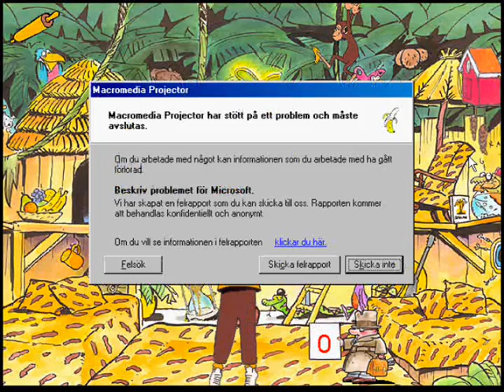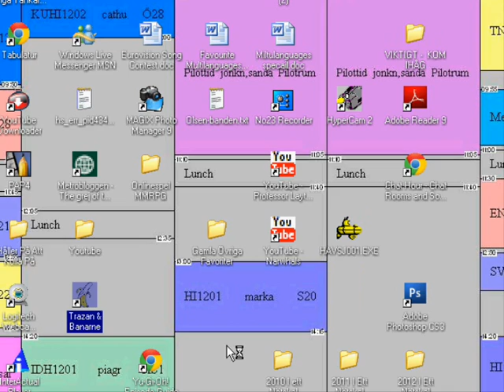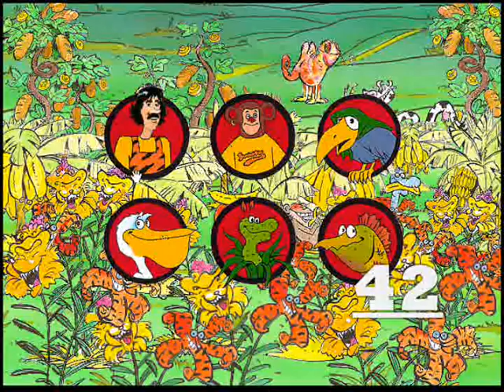Låt oss spela - Trazan & Banarne - Speltajm - Del 7 / 9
Vi spelar bara samma bana hela videon. Om ni i övrigt bara vill se hur spelet slutar kan ni hoppa till Del 9.

Förbannade flugor. Ni får i alla fall höra oss sjunga 8)